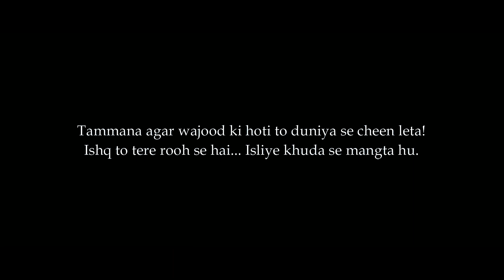Ruhaniyat || A Love Story || @RainloverShow || Monologue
Ruhaniyat - A Love Story

credits:
Written By- Nishant & Sakhi
Back score by Akash

Videos By:
Naveen G

Music/Songs Credit:
Aryan's No Copyright Songs

Love Suraj
Song title: Beautiful Animated Song: Na Kajre Ki Dhar Animated song | New Version Love Song | Animated Song